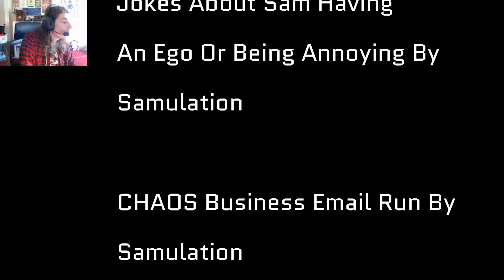What's Next?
With The First Album Done, What's Next For Jay Vibes?